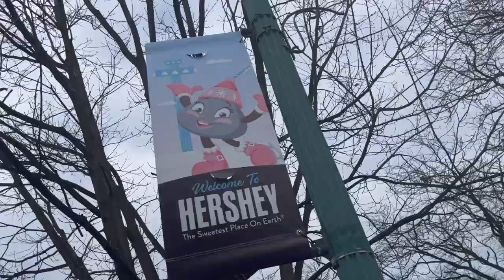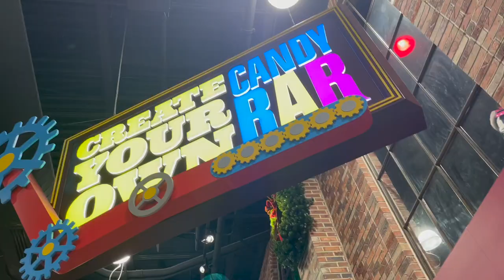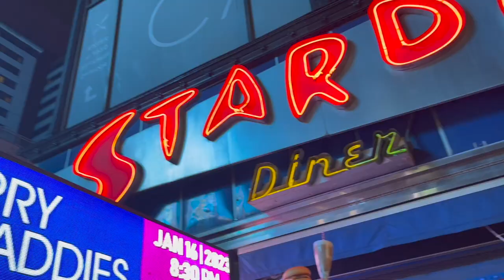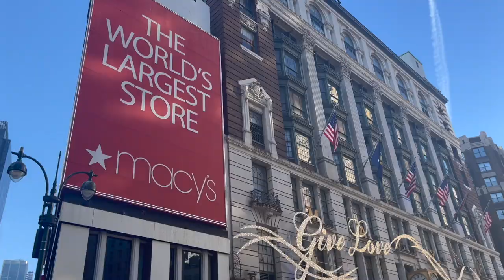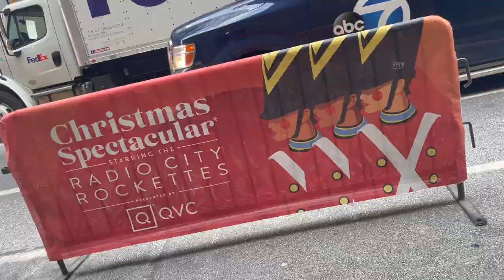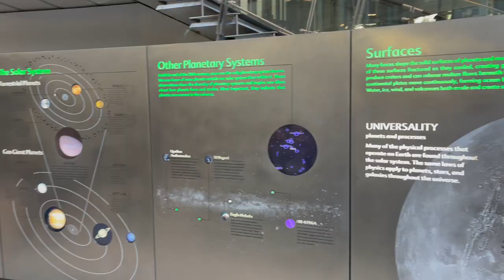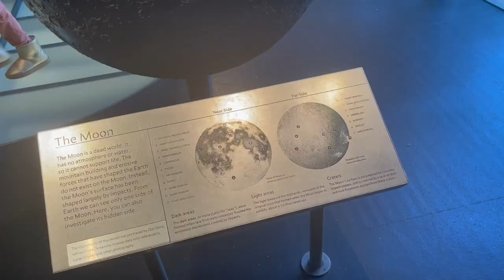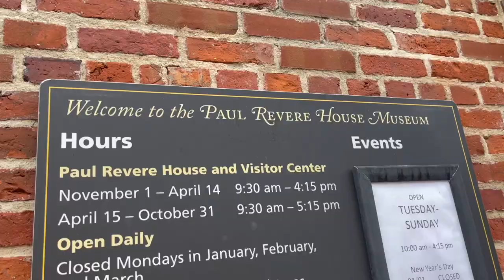Pennsylvania, New York City, & Boston Travel Vlog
Travel along with us to Pennsylvania, New York City, and Boston. I embedded all the locations we visited in the video.